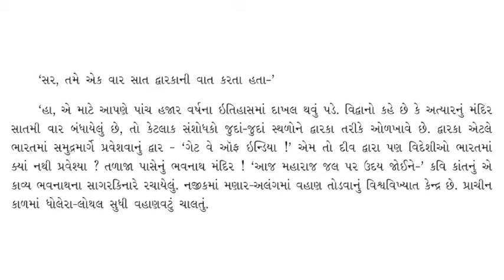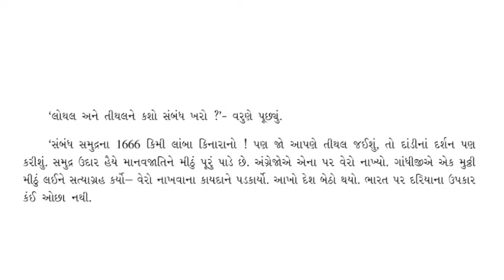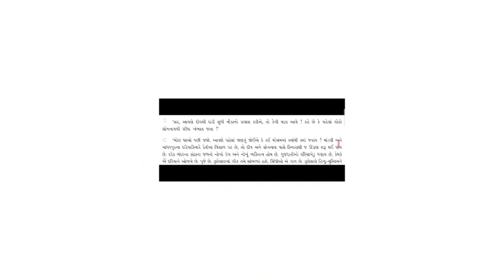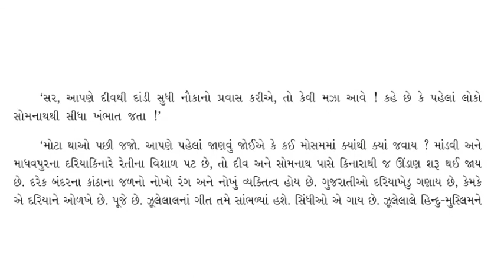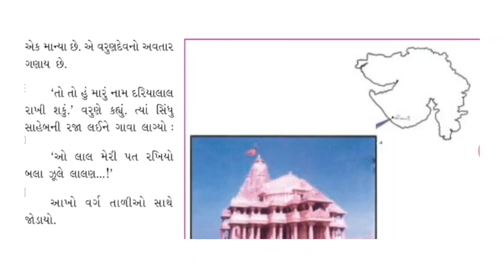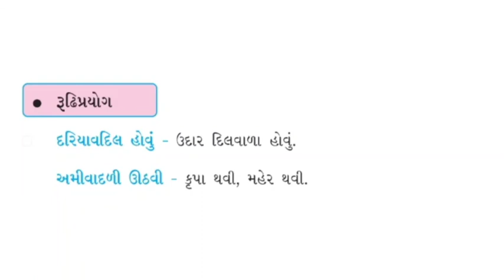ધોરણ ૬ || ગુજરાતી || સાગરકાંઠાનો પ્રવાસ (ભાગ ૨)